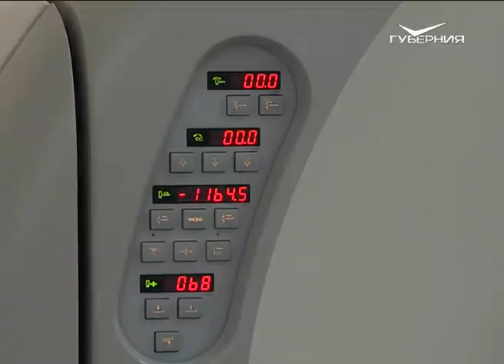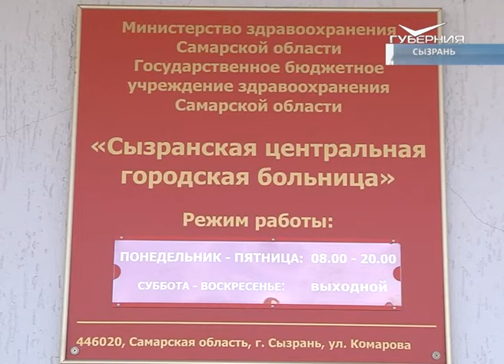В Сызрани отремонтируют старейшую больницу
В скором времени обновление ждет Сызранскую центральную городскую больницу - одно из старейших медицинских учреждений Самарской области. Она оснащена современным оборудованием, но трудиться в ней сложно. Отделения, а их 45, требуют капитального ремонта. С какого начнут и чему уделят особое внимание, узнавала Татьяна Пудова.

В коридорах вместо вентиляционных решеток - дыры. Заколоченные стены. Старая проводка. Ремонта в онкологическом отделении Сызранской центральной больницы не было больше полувека.

Несмотря на это, корпуса оснащены современным оборудованием. Больница обслуживает Сызранский, Шигонский и Октябрьский районы. Это около 200 тысяч человек. Работает 45 отделений.

Чтобы решить проблему, руководитель Сызранской администрации обратился к Дмитрию Азарову с просьбой выделить средства. По поручению главы региона из областного бюджета выделят 68 млн рублей - 60 уже в этом году и ещё 8 в следующем. Начнут капремонт с онкологического корпуса. Менять будут все - от покрытия пола, отделки стен до установки новой системы вентиляции и противопожарной безопасности.

Для удобства пациентов, говорят врачи, во время ремонта все отделения будут работать - без медицинской помощи жителей трех районов области не оставят.